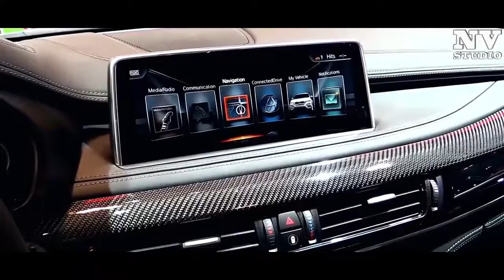NEW 2018 - BMW X6 35i xDrive - Exterior and Interior 1080p Full HD